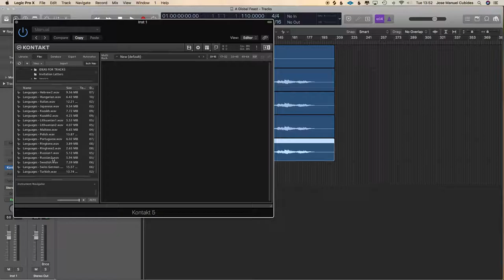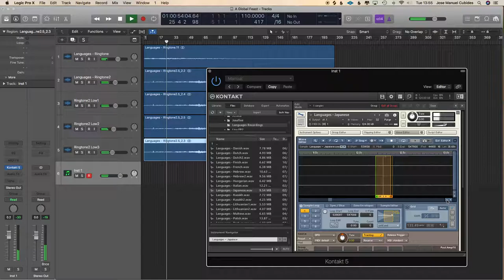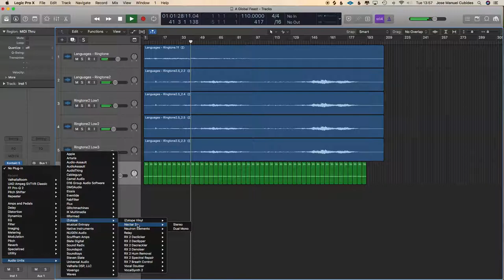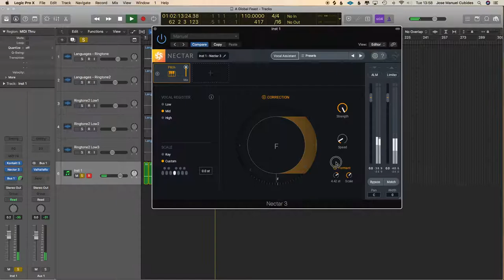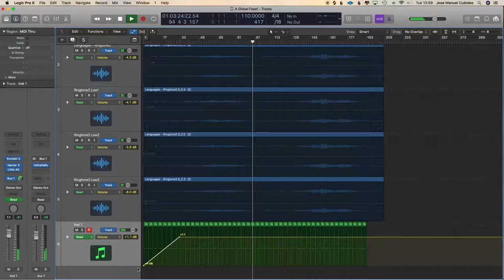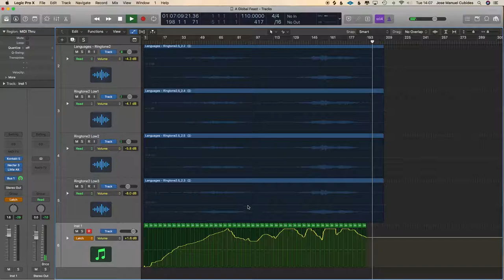Video 23 - Rhythm from Vocals - Jose Manuel Cubides-Gutierrez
DMus - Creating Rhythm out of Vocals -  A Global Feast (2018) - Jose Manuel Cubides-Gutierrez